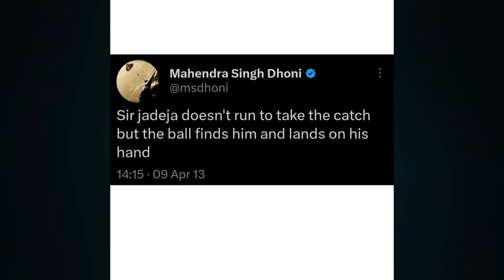ஜடேஜாவை அன்றே கணித்த தோனி.!உண்மையை உடைத்த ரஹானே.! Rahane Praised Dhoni